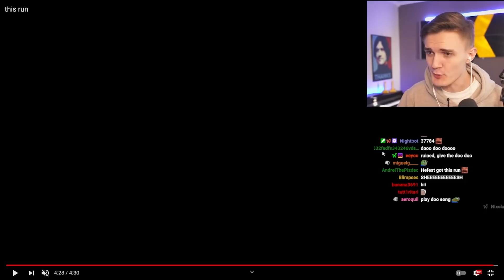But then Hefest got this run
Please do not use my clips in your videos without permission. Thank you